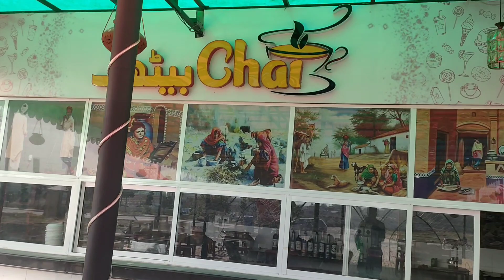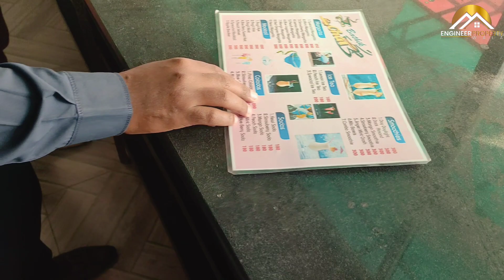Chai Baithak in New Metro City Kharian | Desi Mahol | Mushahra Night | New Metro City Update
New Metro City Kharian Project of BSM Developer.
Chai Baithak in New Metro City Kharian | Desi Mahol | Mushaira Night | New Metro City Update .